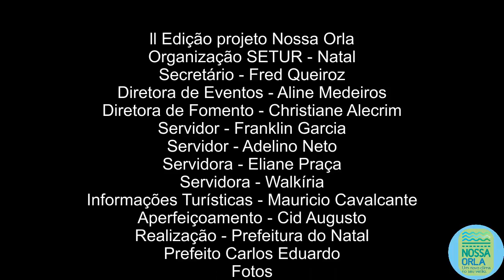Abertura da ll edição do projeto "Nossa Orla" 2016 Praia do Meio, Natal, RN, Brasil.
Projeto idealizado, planejado e executado pela equipe da SETUR-Natal ao comando do secretário Fred Queiroz, com a participação de várias secretarias do município.